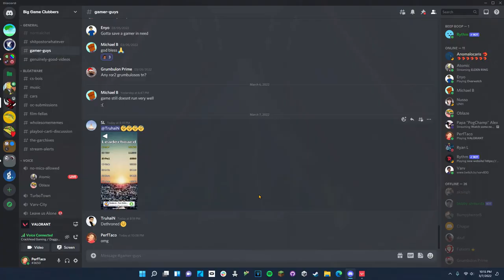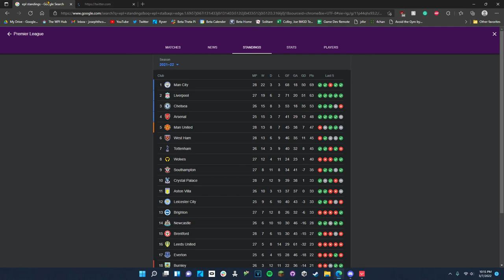We are the "Best" Gamers in Perftaco's Trash 14